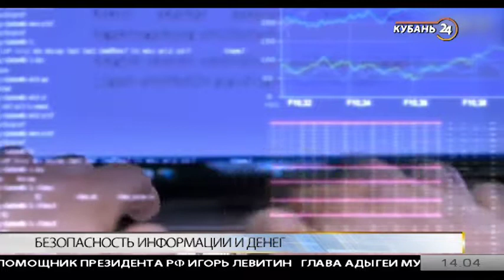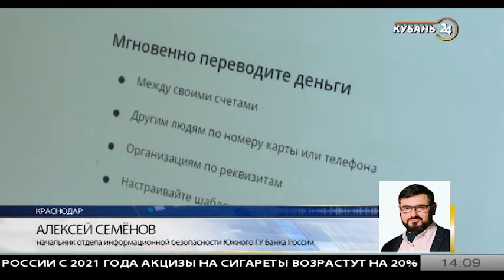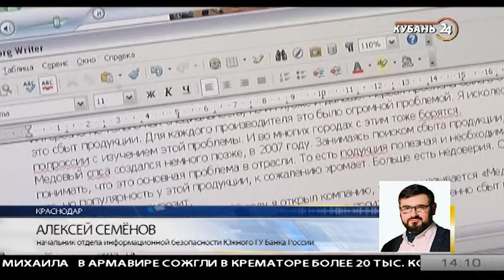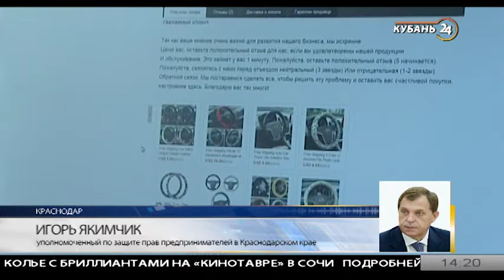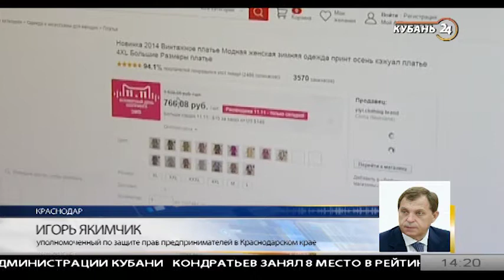Павел Гензерский: данные о своей банковской карте нужно держать в секрете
Гость программы «Тема дня» — начальник отделения по противодействию преступлениям совершаемым с использованием информационно-телекоммуникационных технологий Управления Уголовного Розыска ГУ МВД России по Краснодарскому краю Павел Гензерский.

По последним данным экспертов, киберпреступники украли у россиян около 2 млрд рублей — это статистика за минувший год. В среднем каждый обманутый россиянин потерял от 100 тыс. рублей до 500 тыс.

В прошлом году Центробанк передал операторам связи данные о более чем 2,3 тыс. номеров, с которых поступали звонки клиентам банков.

В эфире программы обсудили, как обезопасить себя от мошенничества в сети.